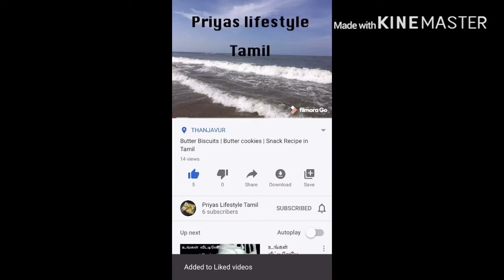Bhelpuri chaat | chaat recipe in tamil | Priyas lifestyle tamil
Green chutny👆🏻